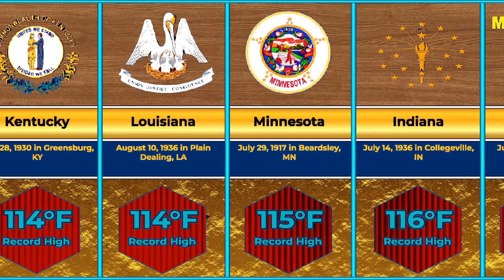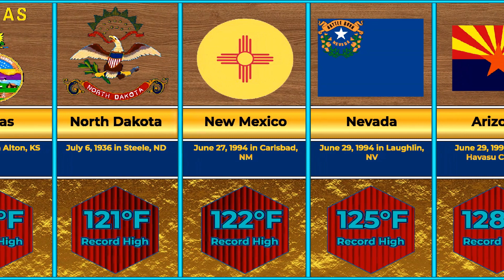Hottest Recorded Temperatures by State 🔴 U.S. state and territory temperature extremes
The following table lists the highest and lowest temperatures recorded in the 50 U.S. states, the District of Columbia, and the 5 inhabited U.S. territories during the past two centuries, in both Fahrenheit and Celsius.[1] If two dates have the same temperature record (e.g. record low of 40 °F or 4.4 °C in 1911 in Aibonito and 1966 in San Sebastian in Puerto Rico), only the most recent date is shown.